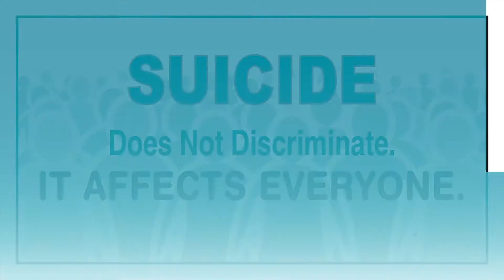Rebels of Rhythm Perform In Covington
The "Rebels of Rhythm" performed at the Cork & Pork Festival this afternoon (June 23, 2018) in Covington.